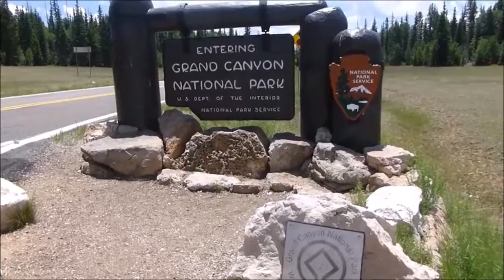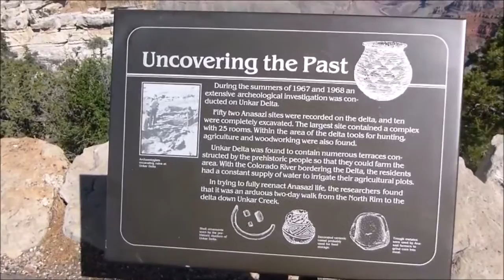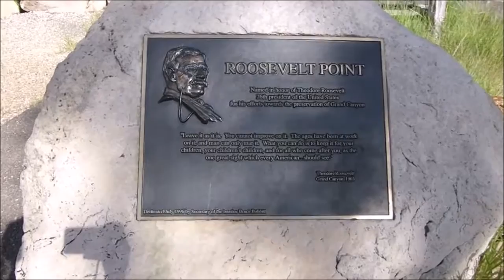Grand Canyon National Park North Rim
Grand Canyon National Park North Rim, Arizona.  Also includes Jacob Lake Inn and parts of Kaibab National Forest.